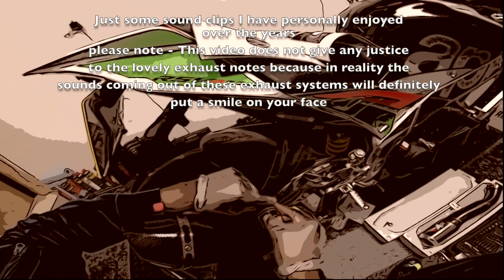Rewind Cars and Bikes Exhaust Sounds | Lovely Noises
Just some gorgeous sound coming out of these exhaust systems, no favourites,
all great, each slip-on exhaust serve a different purpose for the Aprilia RSV4 RF
plus cars are bonus clips

🤔 Request a video or a subject you want me to chat about
👌🏽 Share the video with your buddies

𝗕𝗠𝗪 𝗥𝟵𝗧
► Standard Akrapovic Exhaust

𝗙𝗲𝗿𝗿𝗮𝗿𝗶 𝗙𝗙
► Standard Exhaust

𝗙𝗼𝗿𝗱 𝗠𝘂𝘀𝘁𝗮𝗻𝗴 𝗦𝟱𝟱𝟬
► Full Borla with X Pipe

𝗧𝗿𝗶𝘂𝗺𝗽𝗵 𝗥𝗼𝗰𝗸𝗲𝘁 𝟯 𝗔𝗰𝗰𝗲𝘀𝘀𝗼𝗿𝗶𝗲𝘀...
► My Triumph Connectivity Module Bluetooth
► Knee Pads A9798021
► Shift Assist A9770225

𝗗𝘂𝗰𝗮𝘁𝗶 𝗦𝘁𝗿𝗲𝗲𝘁𝗳𝗶𝗴𝗵𝘁𝗲𝗿 𝗩𝟰𝘀 𝗔𝗰𝗰𝗲𝘀𝘀𝗼𝗿𝗶𝗲𝘀...
► XENA - XX6 BLE DISC-LOCK ALARM - 6mm pin into the drilled vented back disc brake

𝗔𝗽𝗿𝗶𝗹𝗶𝗮 𝗥𝗦𝗩𝟰 𝗔𝗰𝗰𝗲𝘀𝘀𝗼𝗿𝗶𝗲𝘀...